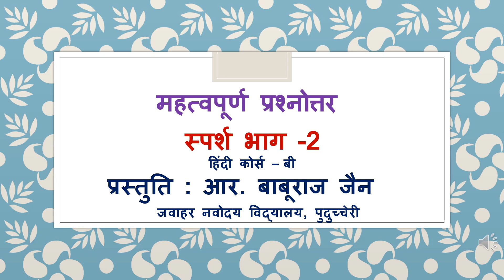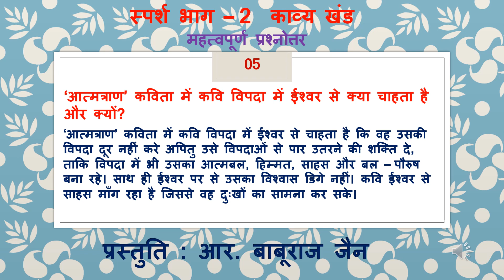स्पर्श भाग 2 काव्यखंड प्रश्नोत्तरी